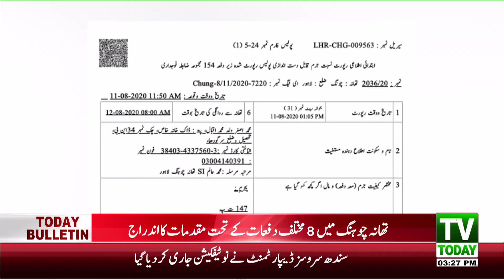3:00 PM | COMPLETE NEWS BULLETIN | 12 AUGUST 2020 | TV TODAY